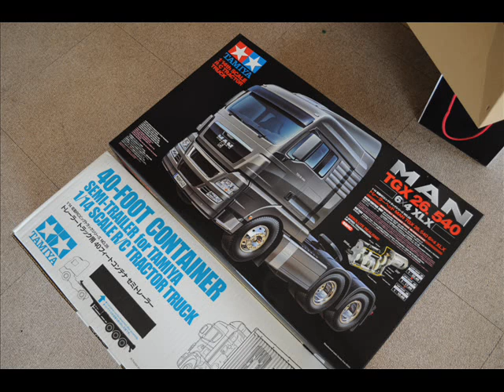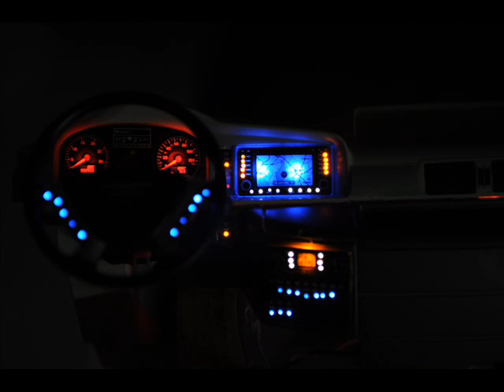tamiya 1/14 MAN 26.540 6x4 XLX & 40-Foot Container